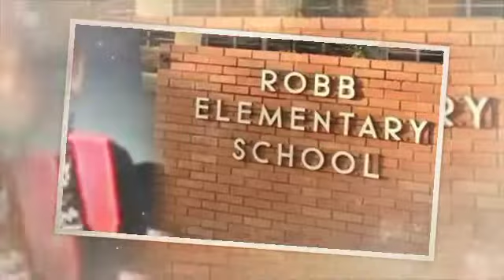Girl Who Survived Texas School Shooting Played Dead by Rubbing Blood on Herself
Miah Cerrillo recounted the horror that took place inside her fourth grade classroom at Robb Elementary School in Uvalde, Texas
An 11-year-old girl who was injured in Tuesday's horrific school shooting in Uvalde, Texas, has opened up about the unthinkable experience, telling CNN she played dead so the gunman wouldn't kill her.
Miah Cerrillo did not appear on camera while speaking to CNN, but wanted people to know how traumatized she is, hoping her story may lead to some sort of effective change.